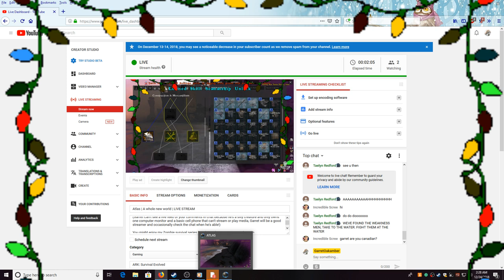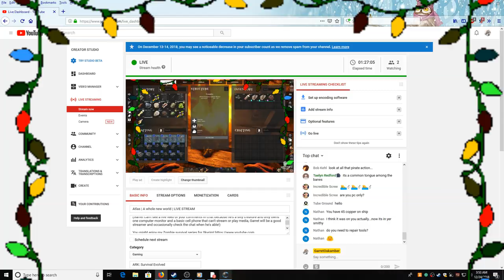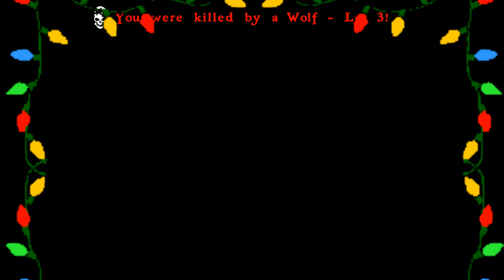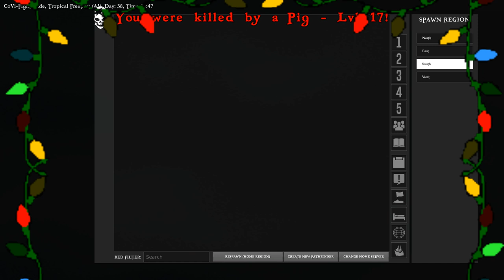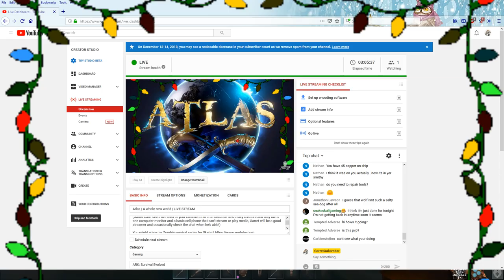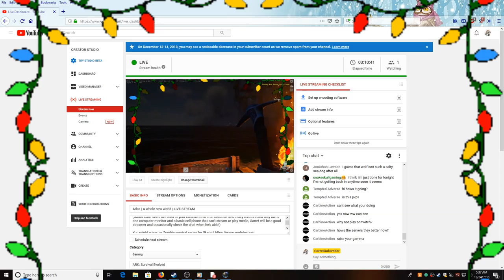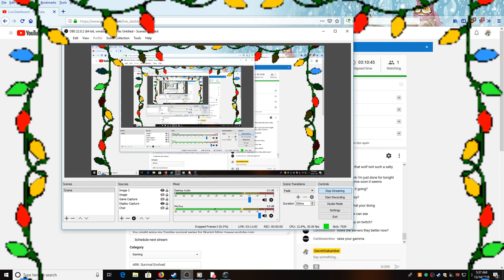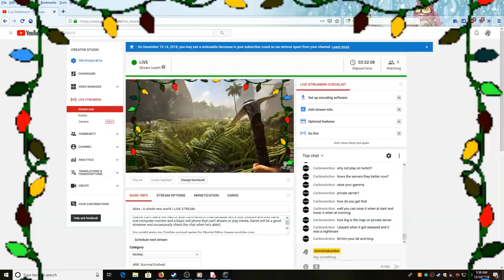Atlas | A whole new world | LIVE STREAM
Arr! A new Island for me to conquer!

For some reason this video uploaded twice... odd.

"Why isn't Garret reading chat frequently?"
(Garret Can't see a live feed of your comments in chat because he's a silly creature and only owns one computer monitor and a basic cell phone that can't stream or play media, Garret will be a good streamer and occasionally check the chat when he's able!)